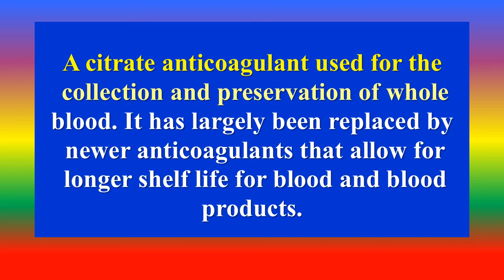Acid citrate dextrose